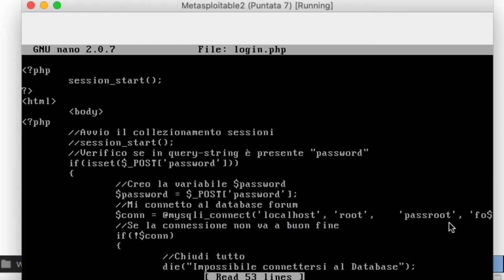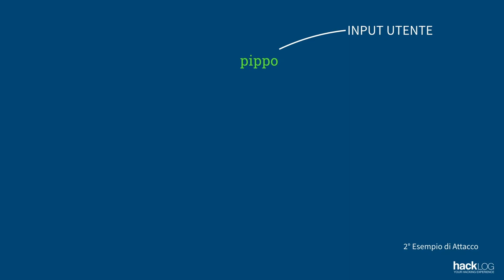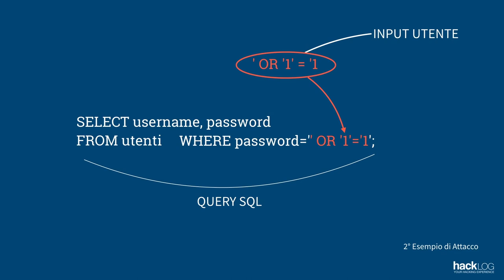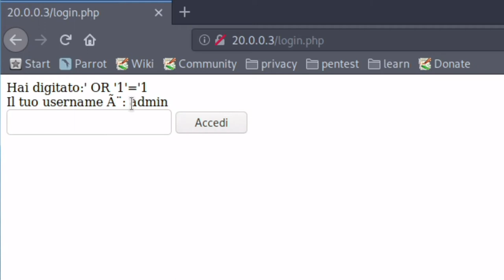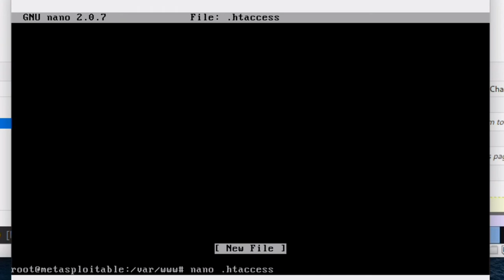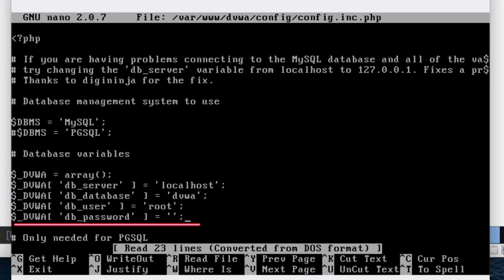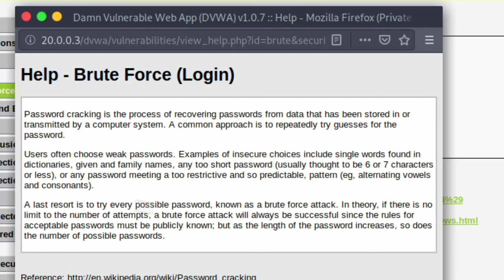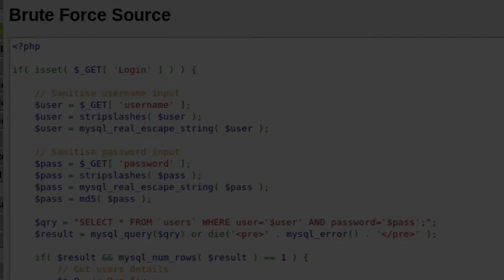HACKLOG 2x08 - Il tuo primo attacco informatico (XSS e SQLi)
ℹ️ Lo studio sulla programmazione è finito (puoi stapparti una bella birra se vuoi festeggiare!) tuttavia quella che hai avuto modo di testare è solo una piccolissima porzione del meraviglioso mondo che circonda la programmazione web.
All'interno del nostro codice sono presenti diverse vulnerabilità: lo sappiamo perché... beh, lo abbiamo sviluppato noi! Di quelle presenti vedremo due tipi d'attacco in particolare (magari chiuso questo documento ti verrà voglia di ritornare qui e provare a cercarne altre), semplicissimi da eseguire e che richiede le conoscenze che hai appena appreso.